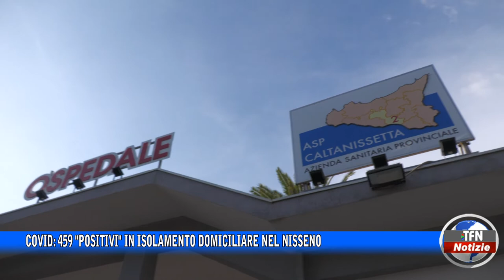Covid: 459 "positivi" in isolamento domiciliare nel Nisseno